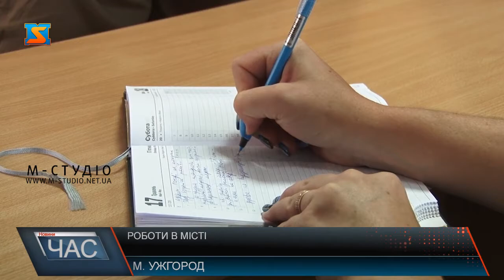Роботи в місті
Ремонти на вулицях Можайського та Шумній та на площі Петефі – найбільші проекти в місті Ужгород. Уже цього тижня відкриють для проїзду першу сторону Петефі, а другу – закриють. Зараз на виїзді до вулиці Льва Толстого тривають завершальні роботи. На іншій стороні скверу до зими проводитимуть підготовку до заміни інженерних мереж.